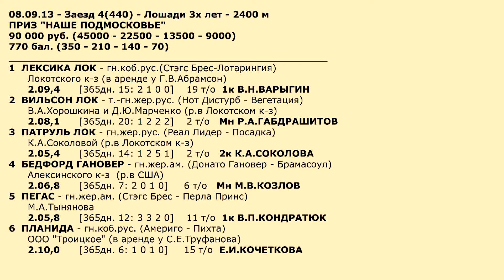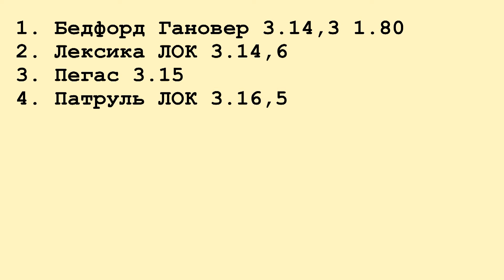Московский ипподром. Бега. 08.09.13. Заезд 4(440). ПРИЗ НАШЕ ПОДМОСКОВЬЕ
Бега на Московском ипподроме 08.09.13. Именной Приз Наше Подмосковье.